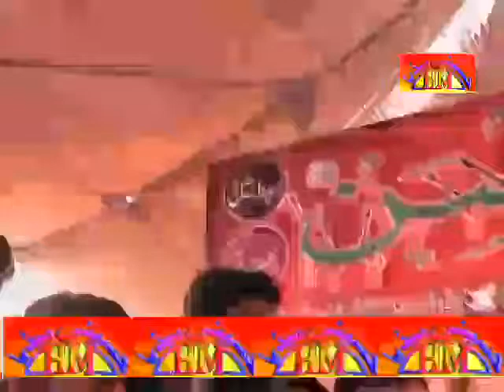Matam Matamdari | 28 Safar 2015, Sargodha